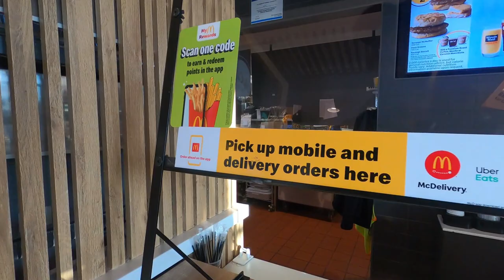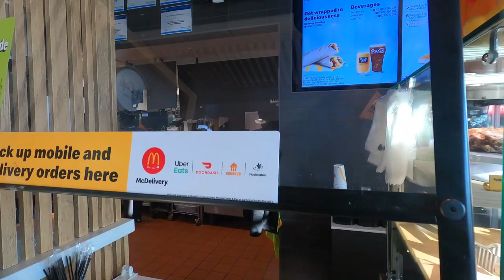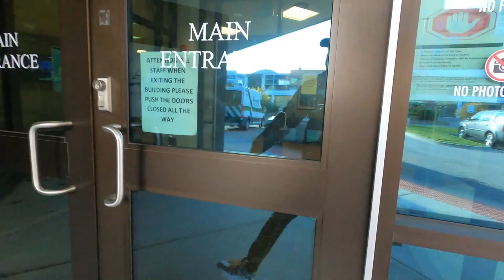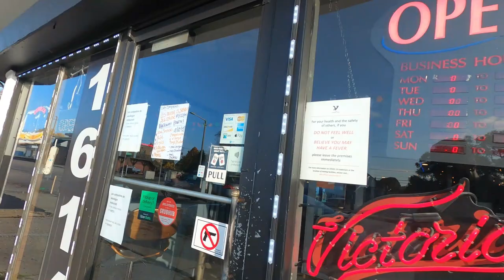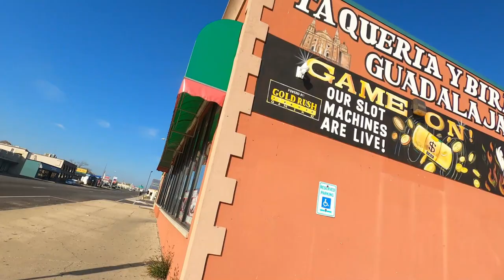Will DoorDash Get Better Orders? Is This The END Of Good Orders?